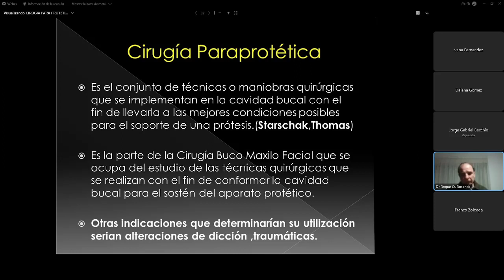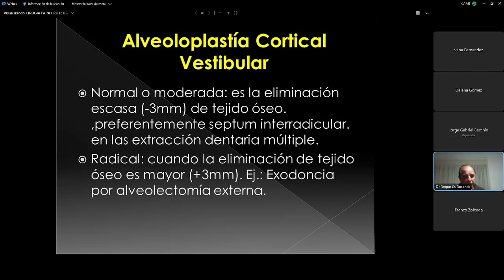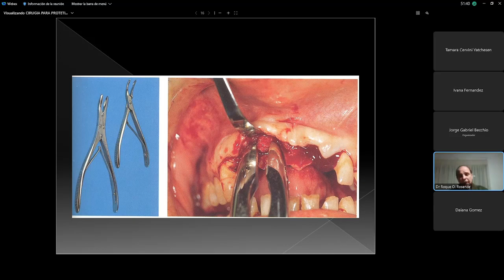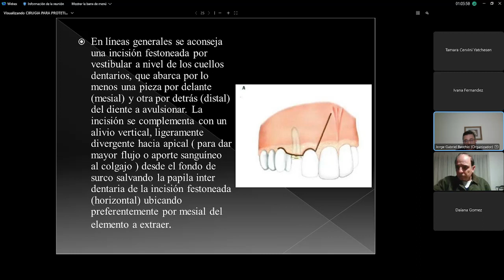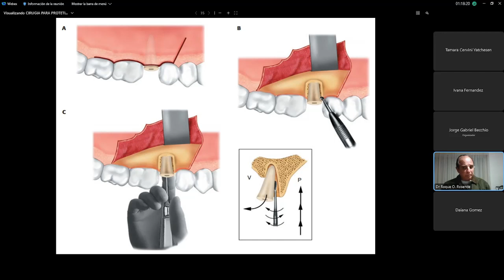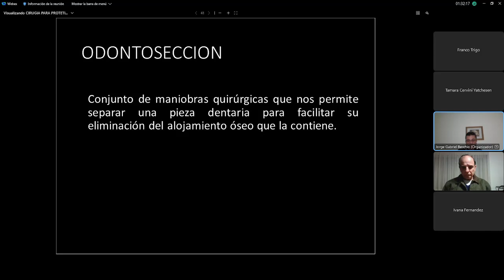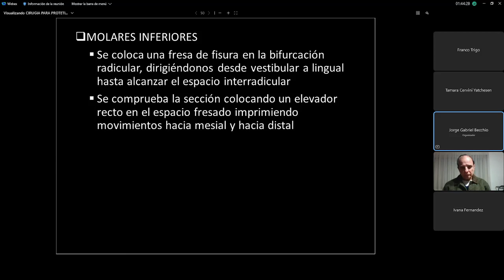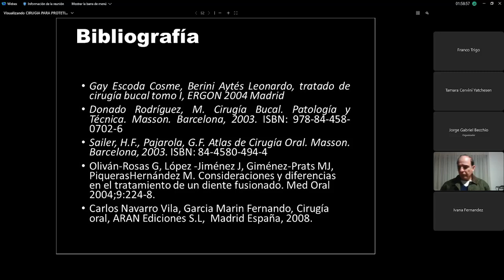Pato 3. Cirugía Paraprotética